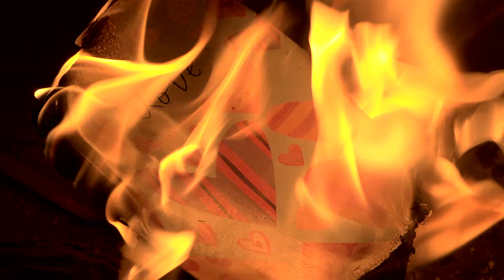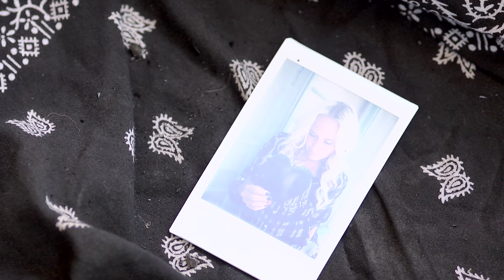ALIXCIA - "Hurt You"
Alixcia's latest music video for "Hurt You". Shot with friends in the desert on a tripod, a skateboard, a GoPro drone and a lot of laughter.

New album "Lovespells" coming soon!!

"HURT YOU"

V1
From the moment you spoke you words
It was the most peculiar thing I think that I have ever heard
It caught me by surprise
It made you happy I could tell it by that twinkle in your eye

Do you wanna play that game
I promise when I'm done with you you'll never be the same

Trading smiles in the night
Forgetting everything your mamma taught you to do that is right

PRE-CHORUS
Do you believe
Does it hurt you
Stuck in a dream
I won't wake you
And when you scream
It’ll cut through
You’re probably gonna hear me say

V2
You seep into my skin
Ill be you’re heroin, stronger than anything you’ve imagined
It’ll burn you to the ghost
a host of fire purifying in the place that you live most

Do you wanna truly feel
I’ll promise when I’m done with you you’ll know that it was real

They will think we're wrong
Let then talk all that they want cause when we fuck we will make songs

PRE-CHORUS

CHORUS

BRIDGE
There’s a light on in the lighthouse
It spins and calls your name
Pulls you through the storm
and forever makes you change

CHORUS